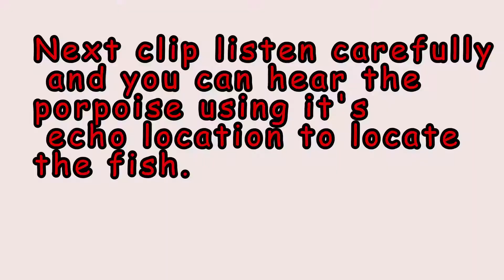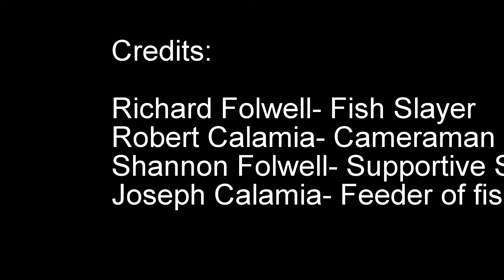Stuart fishing 2015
Fishing with Richard Folwell and family throughout the summer up in Stuart.  This is episode 2 or 3 in R&R productions